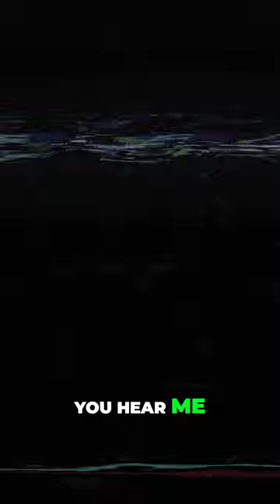From 10 Bucks to Real Estate Success The Blueprint!